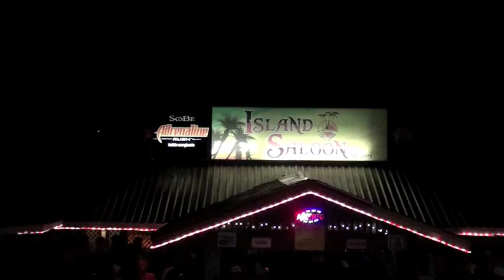Dancehall queen 2013 PART 1 "King Squad TV"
Dancehall queen 2013 PART 1 "King Squad TV" Roatan by islands